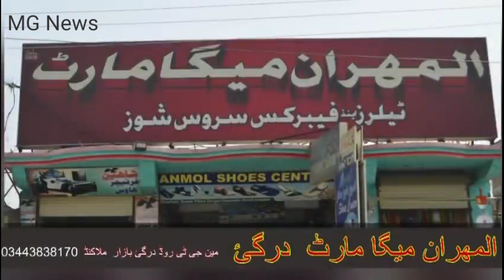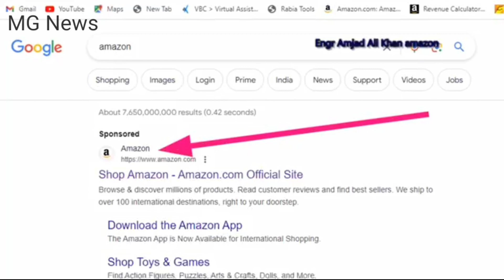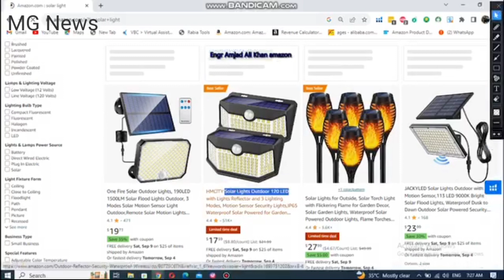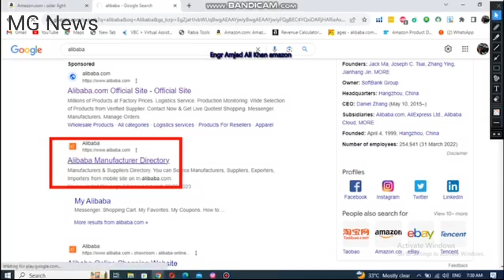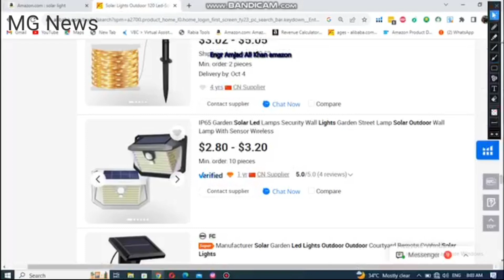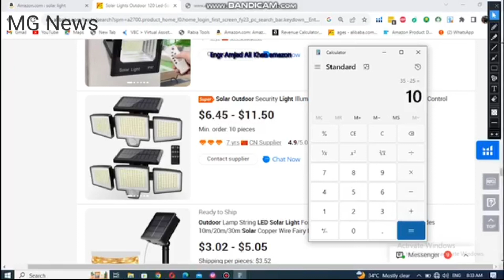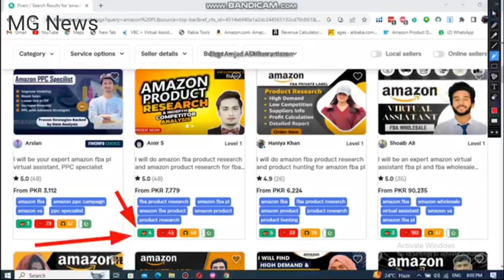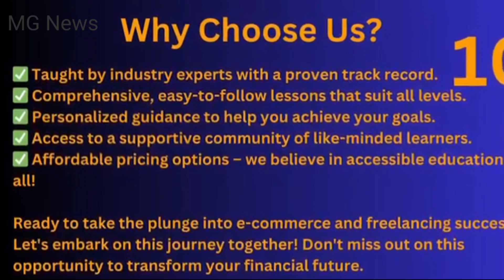بہت ضروری باتیں دیکھنا نہ بھولیے خاص نوجوان کےلیے